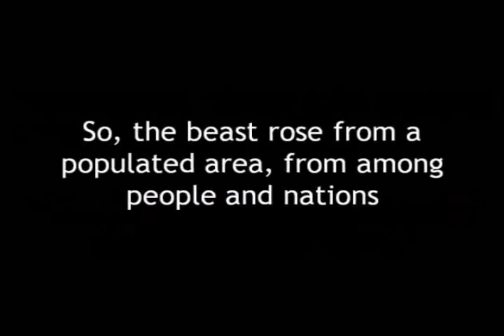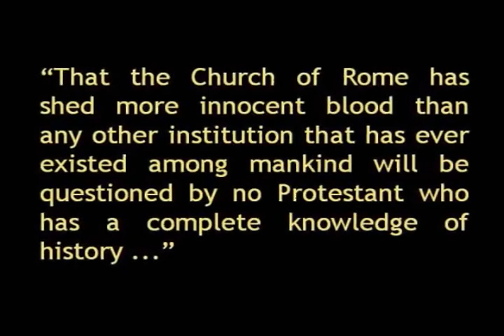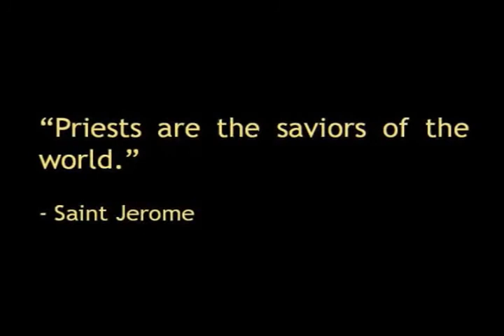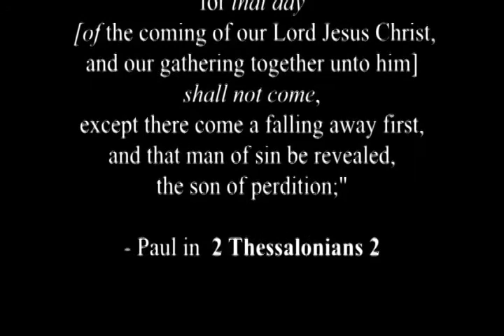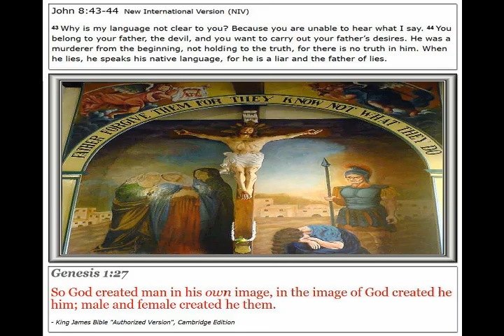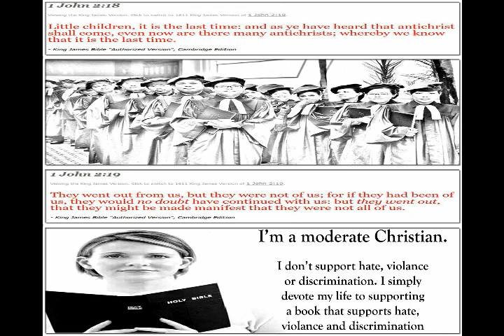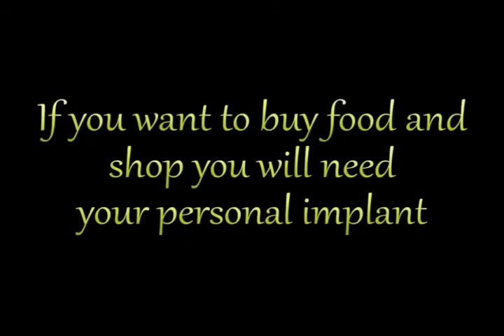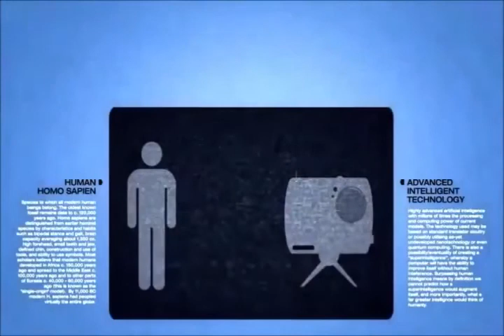The Beast in Revelation of Bible Verses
The 1st and 2nd Beast and 666 in the Revelation of the last hour